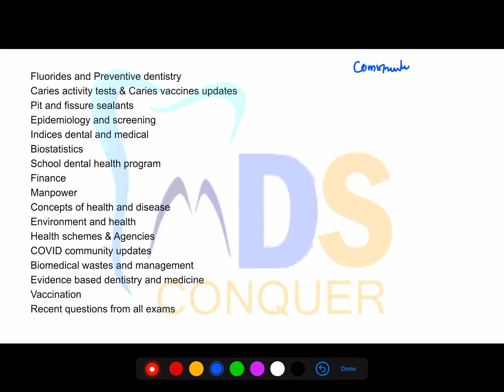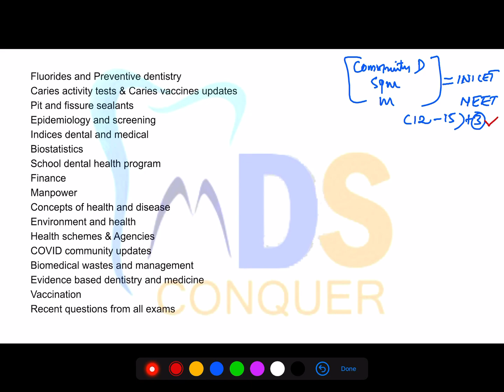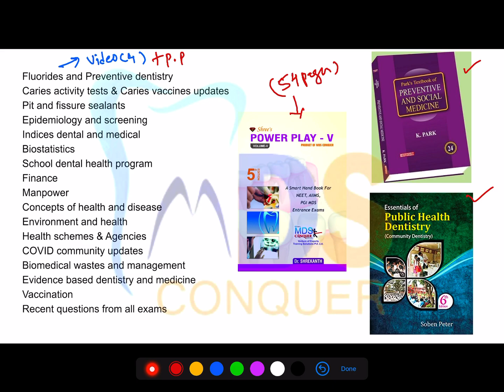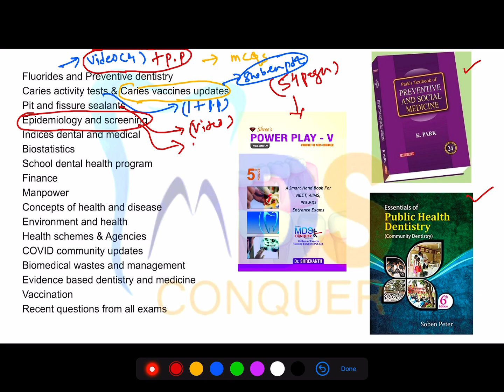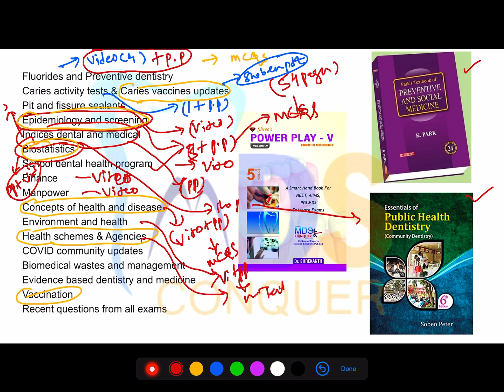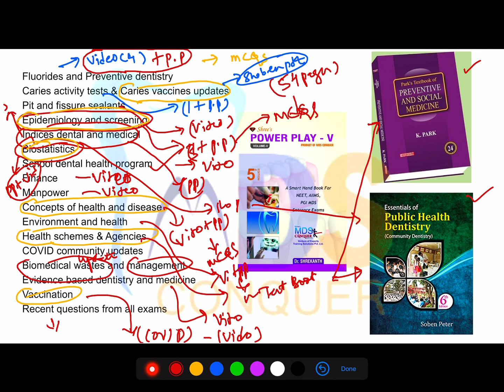COMMUNITY MUST READ ||PLAN OF ACTION BY DR SHREE (MDSCONQUER)